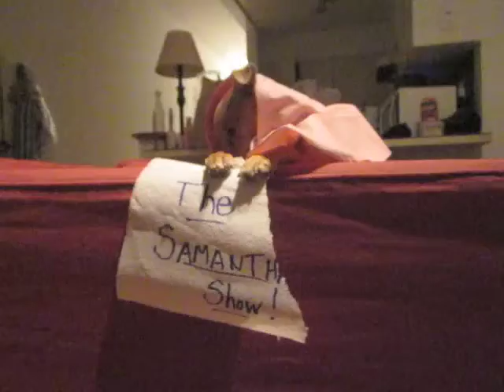The Samantha Show: Samantha Talks About Seattle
Samantha gives her opinion on Seattle.